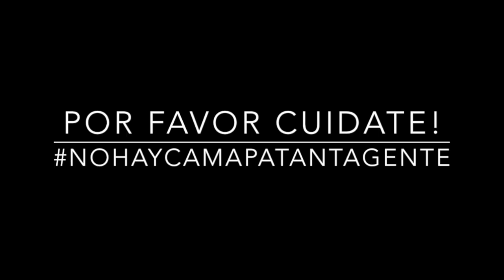EPT: Teresa Asprilla Que Significa tu Cabello Para Ti?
Teresa le cuenta a la comunidad EPT, que significa su cabello actualmente para ella. Si quieres conocer la Anécdota de Pelos de Teresa sigue este enlace

Foto portada: Diana Patricia de Moya